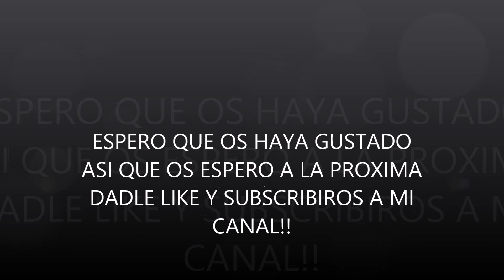geometry dash #2 con ritmo 2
espero que os guste dadle like y subscribiros a mi canal tambien os dejare el link de la cancion que se llama goodbye de feder y el link de mi anterior  video de ritmo vuelvo a repetir por favor subscribiros